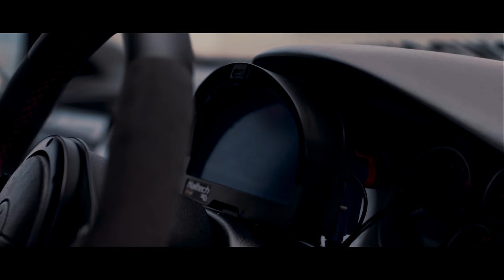750HP Varis Evo 8MR | 4K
Welcome to our second CT9A feature; Josip’s 750HP (530kw) Evolution 8MR equipped with the complete Varis catalogue.

This Evo offers the perfect balance of both performance and aesthetics.

Owner: @josiprepovac

Owners Comments:

Quick thanks to the following companies and workshops for their help;

Dom from Tony Rigoli Performance (TRP), THE-LOWDOWN.com and D2 Productions.

Mod List:

ELECTRONICS

Emtron KV8 EVU
Emtron boost control
Racepak dash display

ENGINE

Bushur Racing hi comp 2.0L
Manley forged crank shaft
I beams rods
Oversized JE Pistons and rings
Cosworth 272 deg camshafts
Hypertune inlet manifold
ACL race series bearing
2200cc injectors
TRP custom surge tank and twin pump setup
TRP custom exhaust manifold
Duel Turbosmart 38mm wastesgates
3” Titanium exhaust
Borg Warner EFR 8374 turbo
AMS Performance sump
ETS intercooler with TRP custom piping

DRIVELINE

Twin plate direct clutch
Samsonas 5 speed sequential gearbox
Evo RS rear end conversion
Wavetrac LSD

WHEELS

SSR SP1

BODYWORK

Varis front bar
Varis front lip
Varis aero GT fenders
Varis side rails
Varis rear diffuser
Varis rear wing
Voltex bonnet